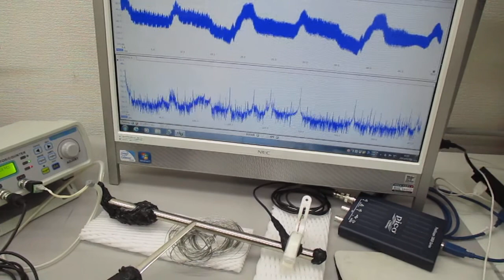超音波のダイナミック制御（表面弾性波の応用）